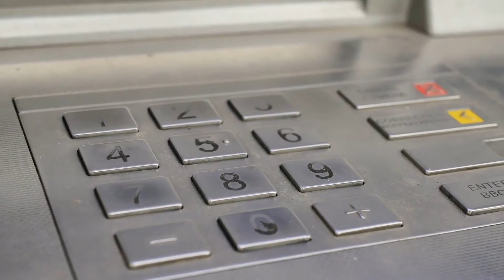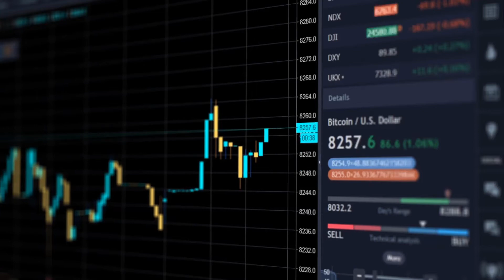What are the Advantages of Bank Drafts